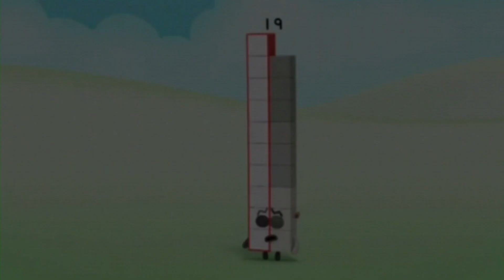Numberblocks songs 1-20 - Video Clips.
Meet the Numberblocks from 1 - 20 in this new Meet the Numberblock App where each Numberblock has its same number of Numberblobs to count, the child has to tap on the Numberblobs to count them and when they have all been counted, a video clip plays the Numberblocks song.

This free introductory app introduces your child to the Numberblocks and helps develop their counting skills.